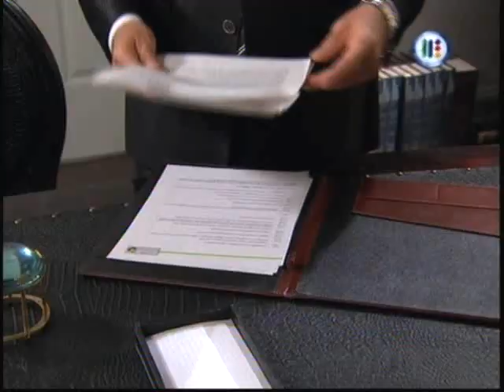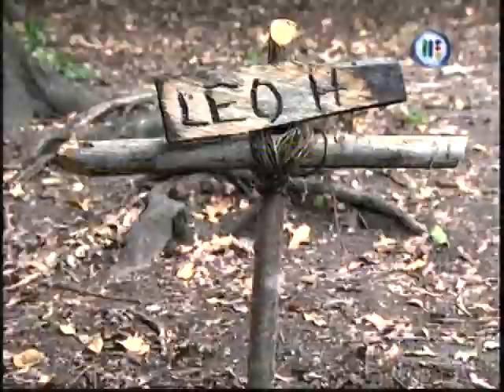Pasión Morena Capitulo 79 (4)